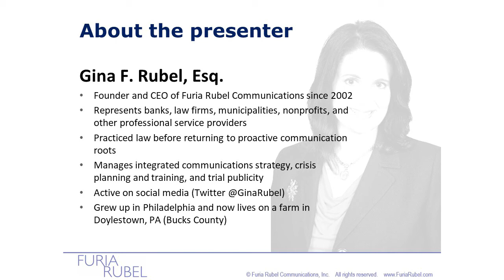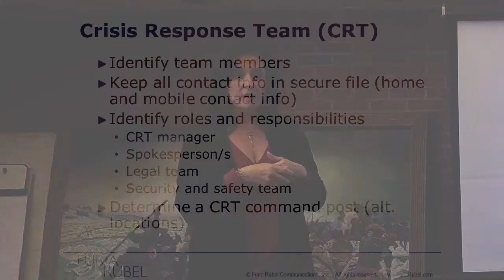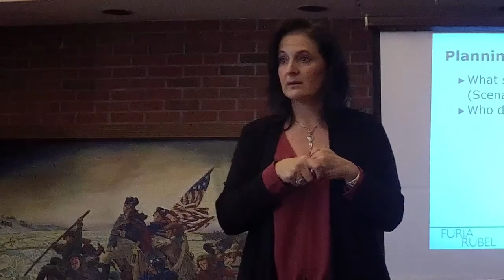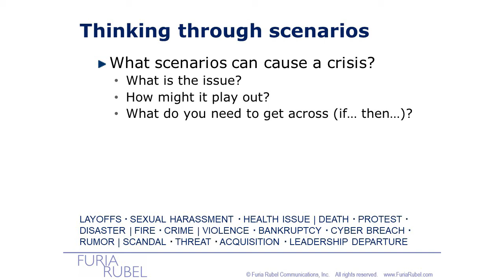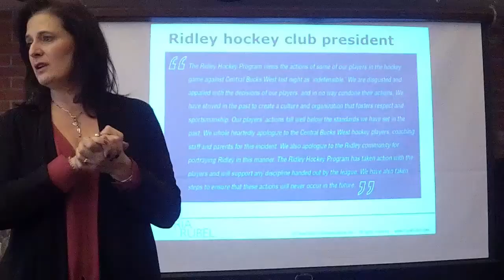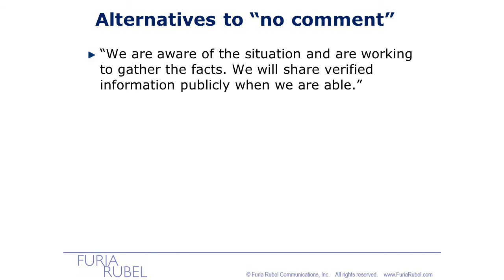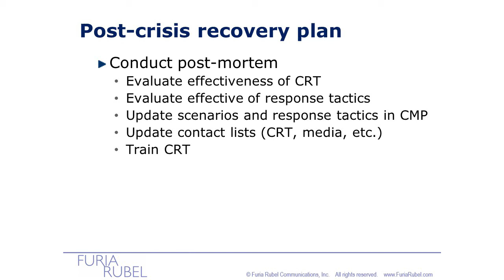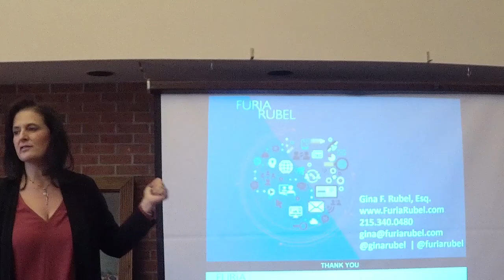Essential Crisis Management Planning for Your Business [Video]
Furia Rubel Legal Marketing and Public Relations CEO, Gina Rubel, discusses key elements of an effective crisis management plan for business and the critical roles of the crisis response team as well as real-life examples of well-executed crisis responses.